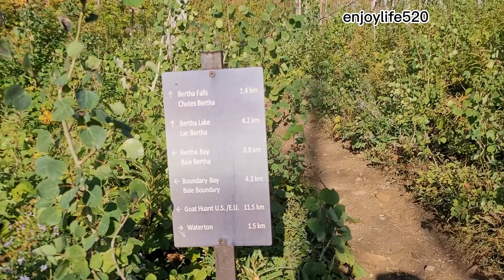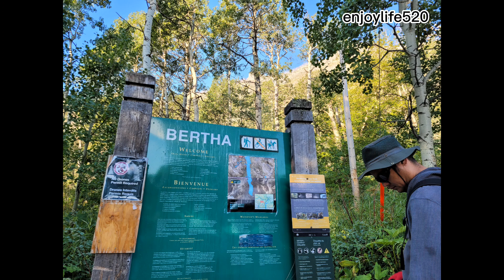Bertha Falls I Lake🇨🇦